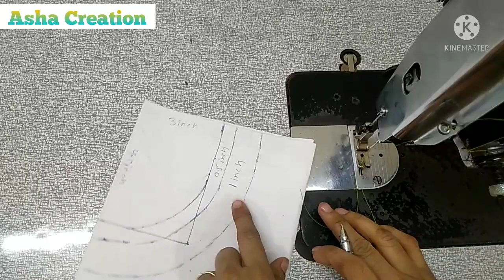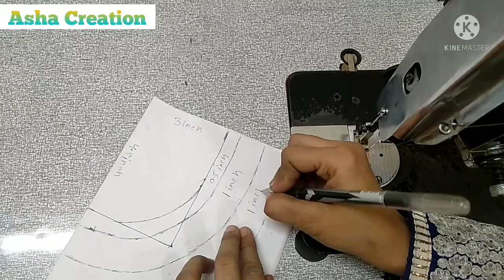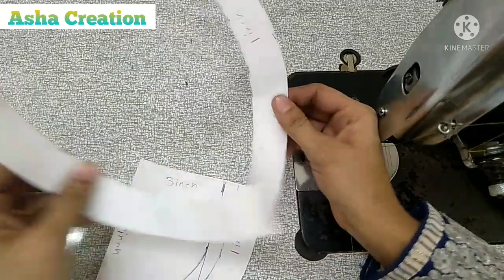Beautiful Neck Design with pearls // मोती से बनाना सीखें बाहोत ही खुबसूरत और नया neck design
hello friends

in this video i will show you beautiful front  neck design for kurti / suits cutting and stitching plz like, comments, share with your friends and family and subscribe for all the latest contents about fashion and tutorials of designing and tailoring i hope you liked it my video.

lippi neck design
neck design
suit cutting
dress neck design for ladies
gala dizain 2021
suit gala desig
kurti neck design
kurti back neck design
kurti cutting and stitching
kurti sleeves cutting and stitching
kurti beutiful neck design
kurti ka pichhe ka gala kaise cut kare
kurti back neck cutting and stitching
kurti cutting
how to cutting and stitching trendy front neck design
stylish dori neck design
double stitch neck design
stylish back neck design